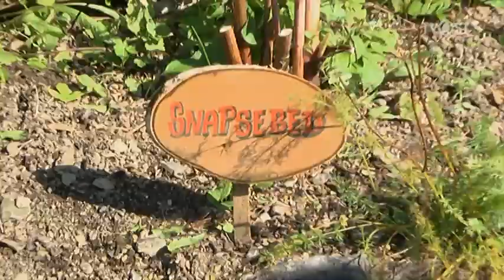Kulturstua i Ro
Kulturstua i Ro liggeri Vestre Gausdal. Det er Lina Dybdahl og Tor Jacobsen som driver denne gamle fjellgården.